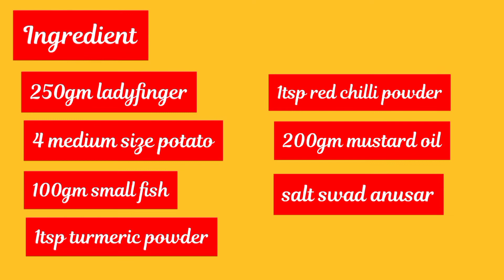ladyfinger with small fish/भिंडी के साथ छोटी मछली, बंगाली डिश June 1, 2022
4लोगो के लिए-
250gm भिन्डी
4 मध्यम आकार के आलू
100gm छोटी मछली
1tsp हल्दी पाउडर
1tsp लाल पिशी मिर्चो
200gm सरसो का तेल
नमक स्वद अनुसारी

ये एकबंगाली डिशे है इसे आप ट्राई करके देख सकते हैं ये खाने में बहुत अच्छी लगती है और बंगाली लोग बहुत ही पसंद करते हैं